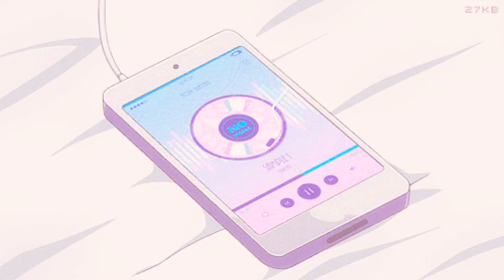Entry Sound Effect